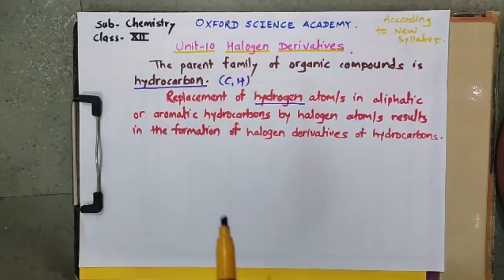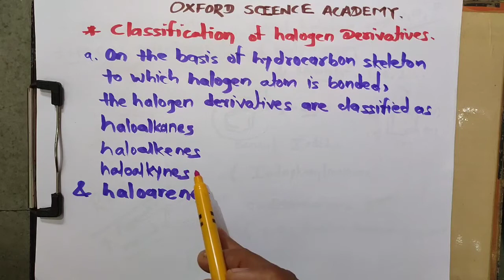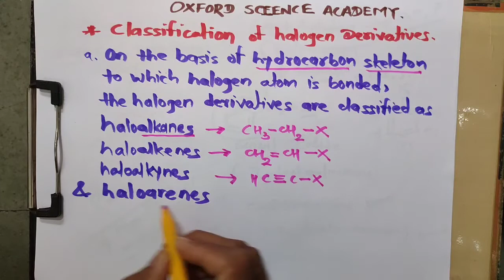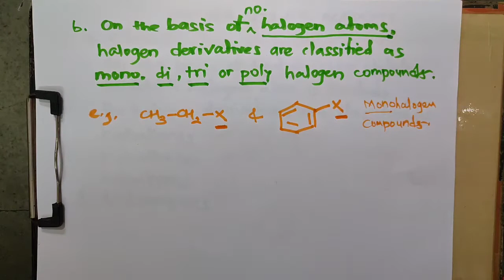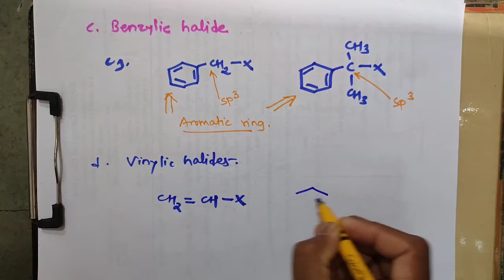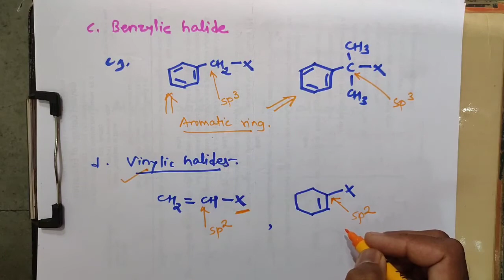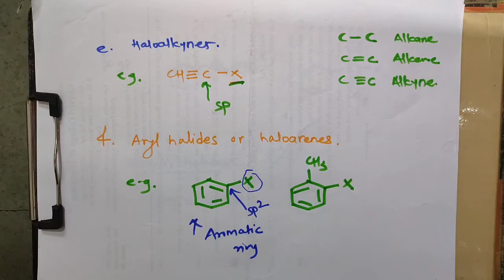Halogen Derivatives | Classification | Part 1| New Syllabus | Organic Chemistry | 2020-2021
Hi students!
Welcome to the OSA (Oxford Science Academy) online class/coaching. आप सभी का स्वागत है आपके अपने ऑनलाइन चैनल में.

Classification of Halogen Derivatives.
1. On the basis of Hydrocarbon Skeleton.
2. On the basis of type of hybridization of carbon atom.
Classification of Monohalogen Compound's